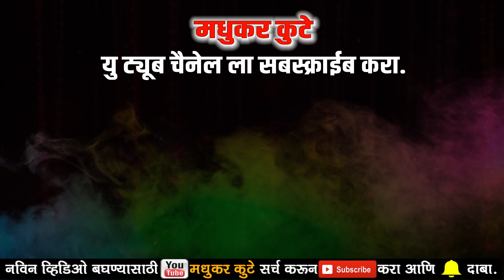मन प्रसन्न होईल असे सुंदर ते ध्यान|वारकरी किर्तन चाल|अभंग|sunder te dhyan|kirtan chali